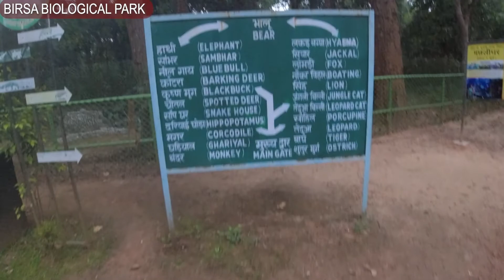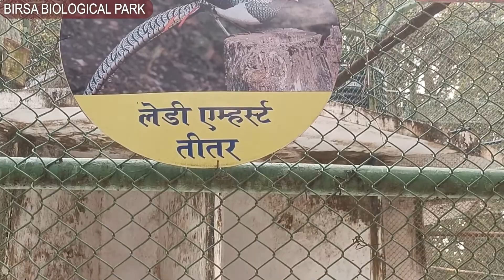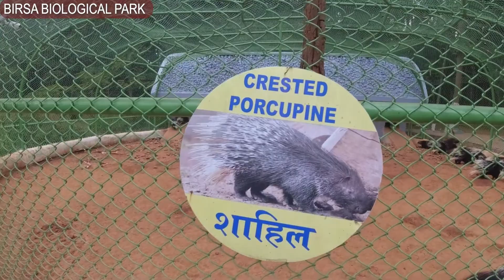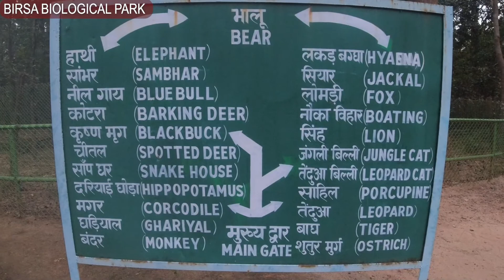Bhagwan Birsa Biological Park Ranchi ! Ormanjhi Zoo House ! chidiyaan ghar Ranchi ! indra Vlogs